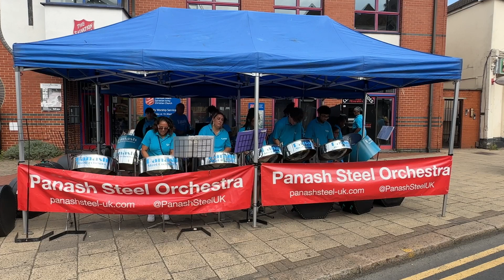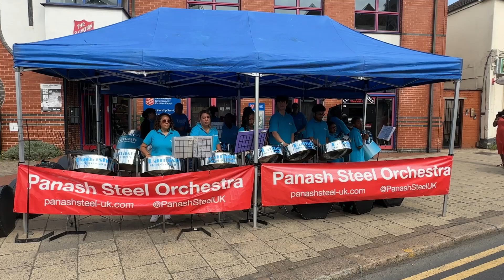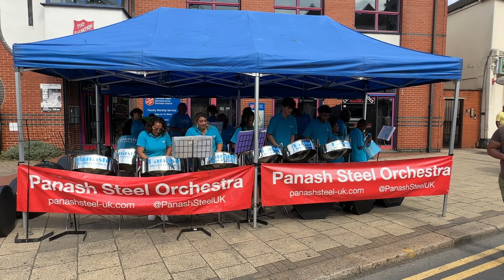Panash Steel Orchestra_Thornton Heath Festival 2023